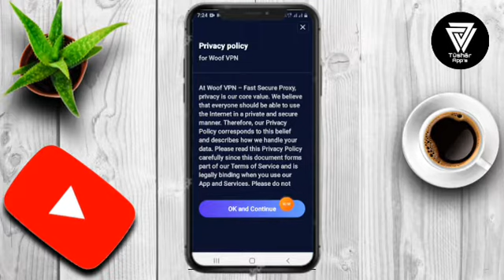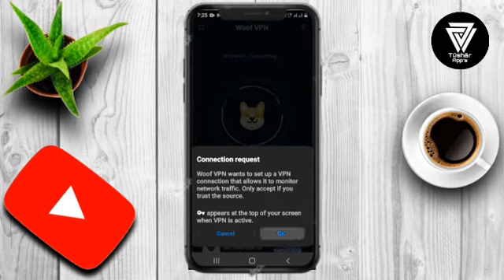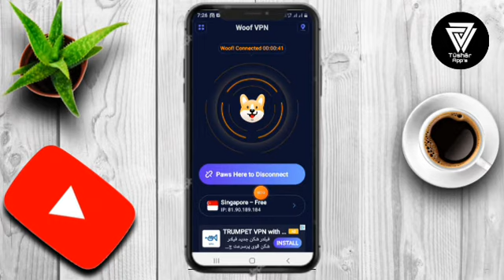Woof Vpn Fast Secure Proxy || How to Use Woof Vpn App || Woof Vpn App kaise Use kare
Access any apps & websites with privacy protection.Enjoy surfing with Woof VPN Fast Secure Proxy who providing secure, stable, and fast network service for android devices. Woof VPN Fast Secure Proxy What you can do with Woof VPN Fast Secure Proxy.